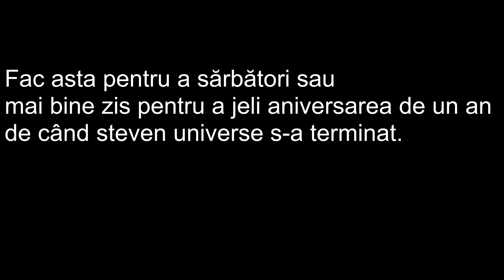Steven Universe dar anime, Alți prieteni , animation by Logan Redgrave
Hai salut.

A trecut un an de a finalul Steven Univers și se simte de parcă au trecut 10.

By: @loganredgrave9263

Audio înregistrat de :@SursAlt